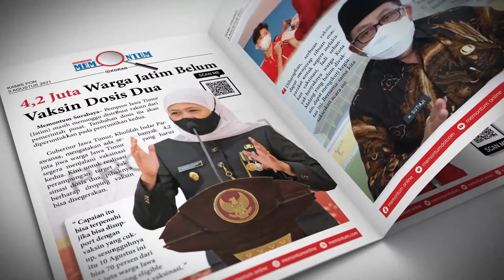Ontalan.Tradisi Luhur Masyarakat Klakah Lumajang saat Pernikahan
Memontum Lumajang – Tradisi Ontalan masyarakat Kecamatan Klakah, Kabupaten Lumajang, hingga kini masih dilestarikan. Seperti pada pernikahan Rifky dan Rizki yang melangsungkan pernikahan, Kamis (9/3/2023) tadi di Dusun Dawuhan, Desa Mlawang, Kecamatan Klakah.

Tradisi Ontalan adalah tradisi yang sudah turun temurun selalu dilakukan pada saat acara pertunangan atau perkawinan, khususnya bagi masyarakat di Kecamatan Klakah-Lumajang. Pada acara tersebut, satu-persatu sanak saudara dan tetangga dari kedua mempelai memberikan ucapan selamat, sembari melempar (menaruh) sejumlah uang pada sebuah wadah yang telah disediakan dihadapan pengantin. Setelah selesai, uang tersebut dihitung secara beramai-ramai, lalu diserahkan kepada pengantin wanita.